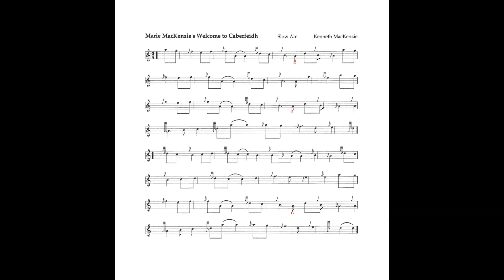Marie MacKenzie's Welcome to Caberfeidh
composed by Kenneth I MacKenzie